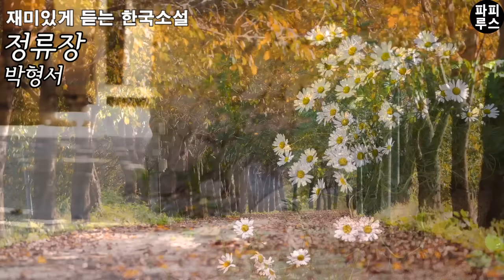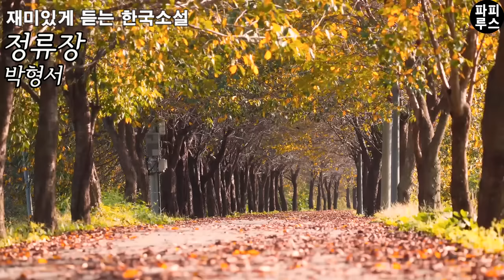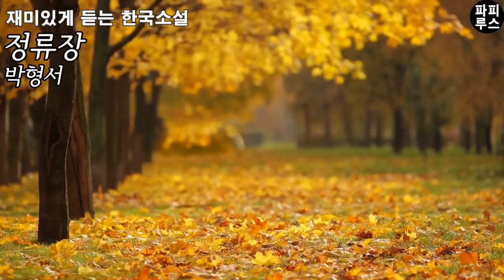우리집 앞에 정류장이 생긴다고요? 어린시절 아버지와의 가슴 찡한 이야기 [정류장] 박형서 단편소설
00:00:00 책소개
00:01:38 본문 읽기
00:53:09 파피루스의 아주 주관적인 감상평